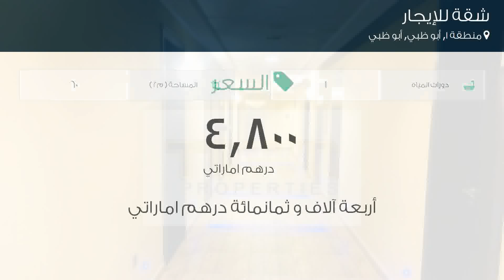شقة للإيجار في شارع فْخُومِي, منطقة 1, أبو ظبي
تفاصيل العرض:-

رقم: 4508074

إيجار: 4,800 درهم في الشهر

ميزات:-